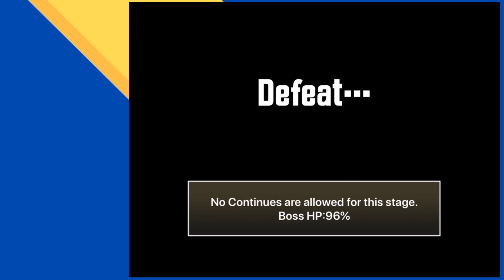[stream] how not to stream battle cats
A successor to "Regit is garbage" - this stream typifies and then looks into the descent into bad-tempered anger and toxicity borne out of trying difficult levels live on stream. A combination of misguided good intentions from chat recommendations; unclear commands; and my own misinterpretations and short temper almost always makes a bad time. The solution? I try my best to argue that given the difficulty of the constant dilemmas and annoyances that spring up (but aren't the fault of individual chatters), ignoring the chat might sometimes be the best way to avoid the worst happening...even as cruel as it sounds.

Many thanks to drumtutor1 for cheering a total of 410 bits; iamtko3 for cheering 120 bits (all ad-funded!); DJ for cheering 100 bits; and ad-funded bits from mat6478 (80); and iputicecubesinmymilk (15)!

▶ This stream's music was from TheFatRat Playlist 2.0 (not on YT, but here's a link to a similar playlist)